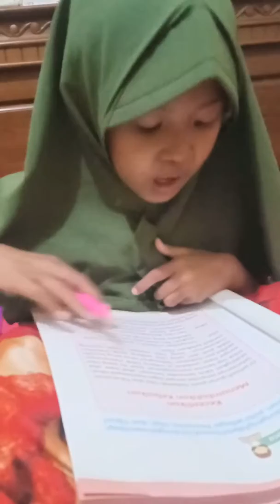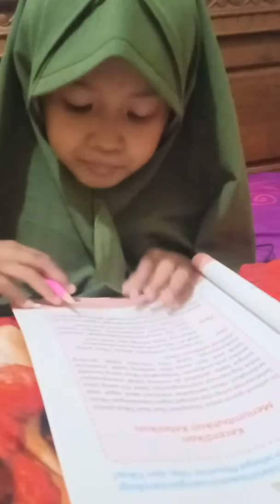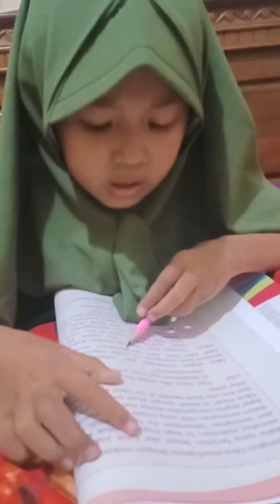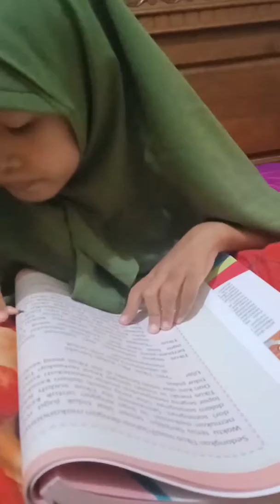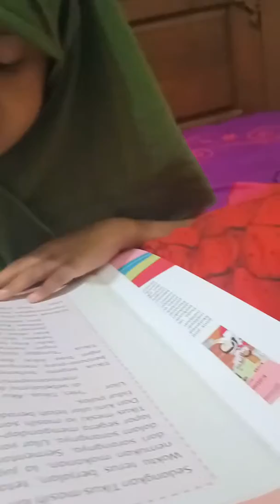Peer Bercerita Fabel